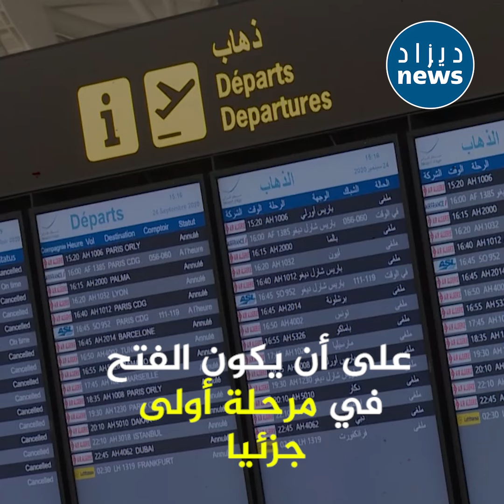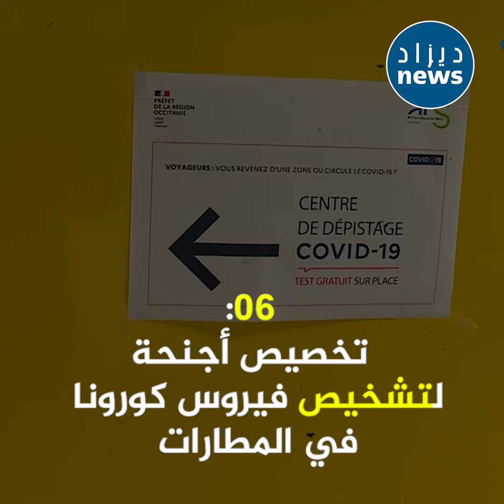كل شيء بخصوص عودة الرحلات الجوية .. الشروط والتفاصيل و أولى التصريحات